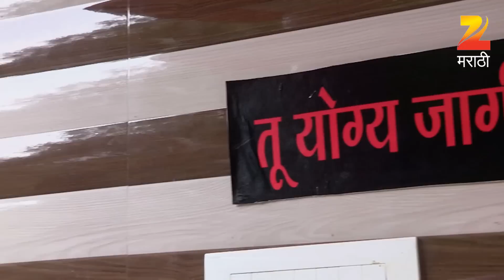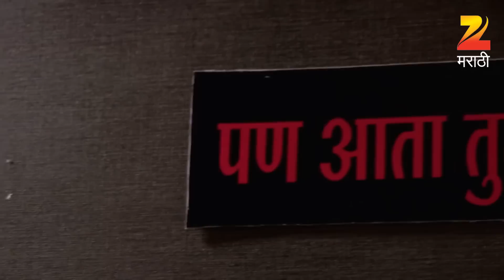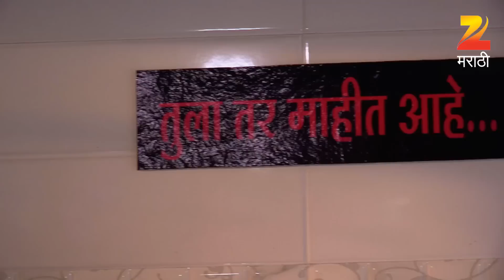अस्मिता | मराठी सिरीयल | Ep - 433 | Webisode | मयुरी वाघ, काव्य माने | झी मराठी